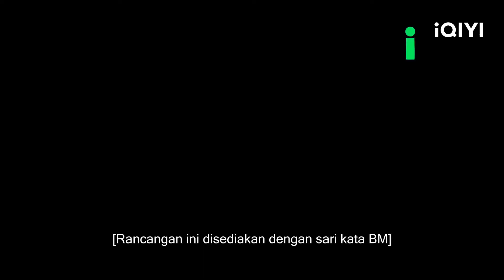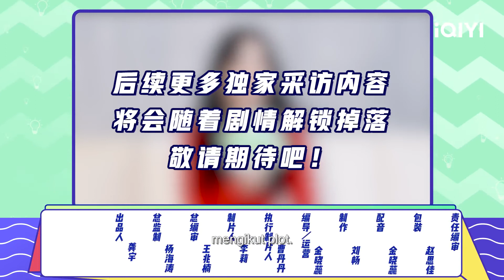Interview with Zhao Liying | Wild Bloom | iQIYI Malaysia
【Wild Bloom】is trending on iQIYI with multiple subtitles. Join membership for more exclusive titles and perks

【Introduction】"Wild Bloom"Xu Hanxia's mother died in childbirth, and her father did not care about her since she was born. But this instead cultivated Xu Hanxia's proud and daring character. With China's economic takeoff, Xu Hanxia took his brothers Tong Xiaoqi and Xiao Chen to start a steel scrap, transport business. In the male dominant steel industry, Xu Hanxia was supported by the virtue of the spirit of adventure and pragmatic attitude, to enter Russian markets.